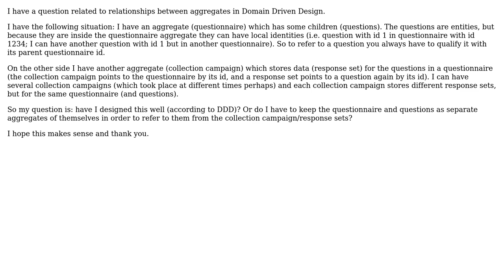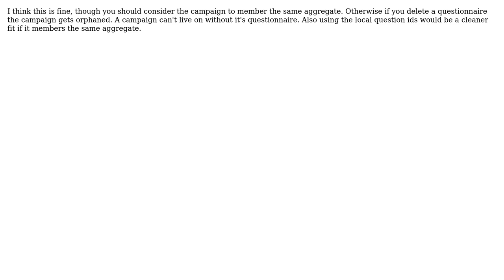Aggregate relationships in Domain Driven Design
With thanks & praise to God, and with thanks to the many people who have made this project possible! | Content (except music & images) licensed under CC BY-SA | Music | Images & others | With thanks to user Joppe user Eduard Popescu and the Stack Exchange Network Trademarks are property of their respective owners. You are responsible for your own actions.